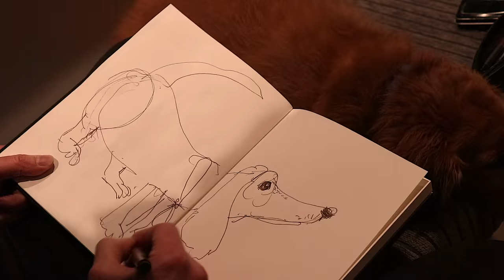How to paint a dog or two